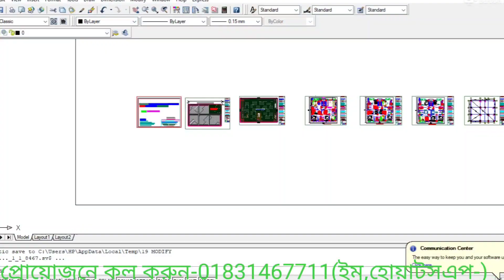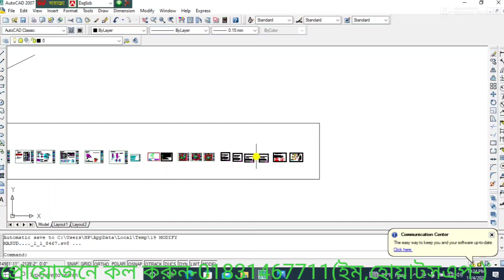(49'X42')৪.৭শতাংশে/২.৮৫ কাঠায় ৫তলা বাড়ির Modern Design.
আপনি কি বাড়ি নিমার্ণ করবেন? আপনার জায়গা নিয়ে চিন্তিত? কম জায়গায়, কম খরচে আধুনিক বাড়ির ড্রয়িং ডিজাইন পেতে যোগাযোগ করুন -
(49'X42')Modern Design of 5-storey house in 4.7%/2.85 wood. Do you renovate the house? Worried about your space? Contact to get modern house drawing design in less space, less cost -
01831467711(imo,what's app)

#৪.৭শতাংশে
#২.৮৫কাঠায়